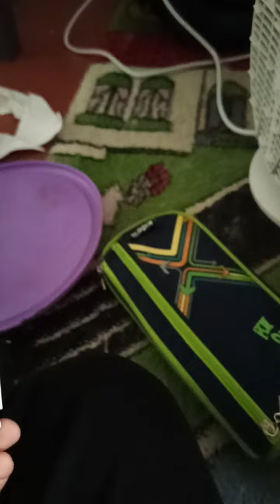как сделать снежинку из бумаги